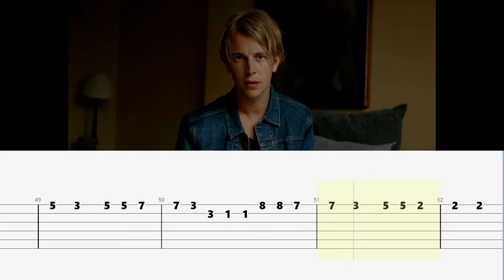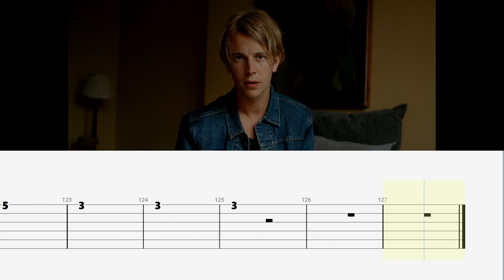Tom Odell - Another Love Guitar Tabs Tutorial